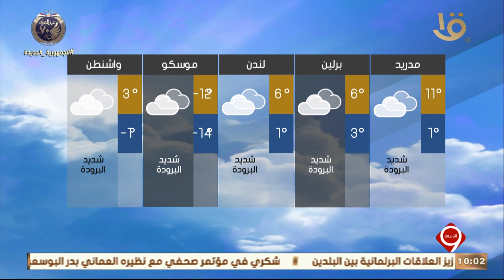نشرة التاسعة | بيان بدرجات الحرارة المتوقعة اليوم في مختلف أنحاء العالم